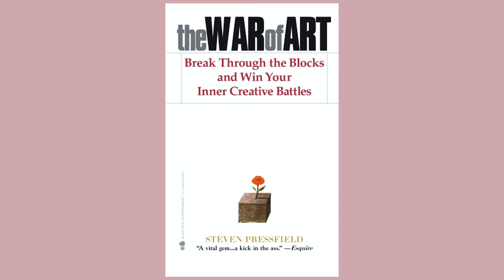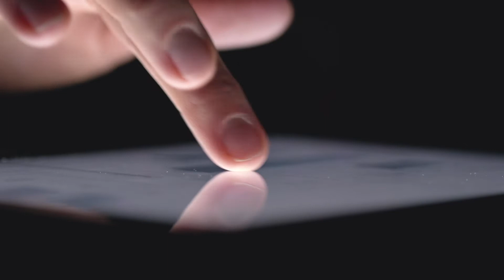The War of Android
Why is it so hard to learn anything new?